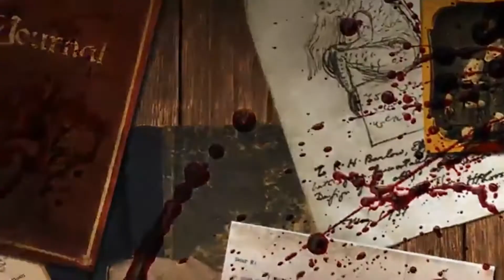CASO HELLO KITTY - ELA FOI ESQUARTEJADA E COZIDA - Mundo Secreto -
Esse CASO chocou HONG KONG pela forma brutal que ele foi feito, uma MULHER foi totalmente ESQUARTEJADA e COZIDA e seus restos MORTAIS foram dados aos CACHORROS, e para piorar sua CABEÇA foi colocada dentro de uma BONECA...UM ASSASSINATO BRUTAL!!